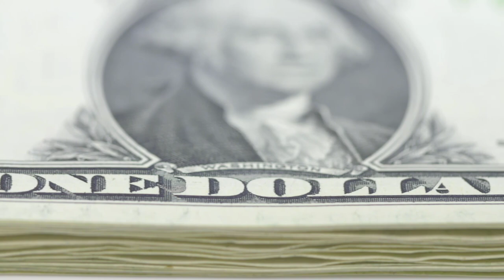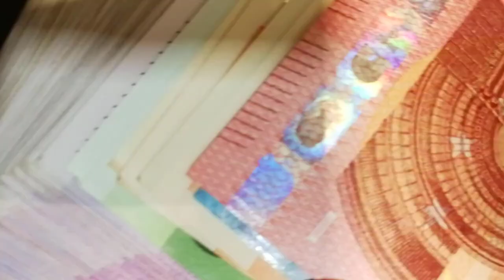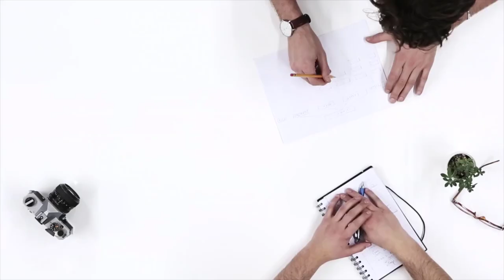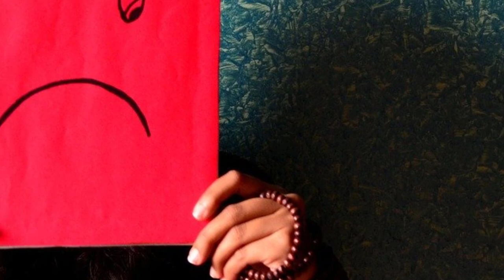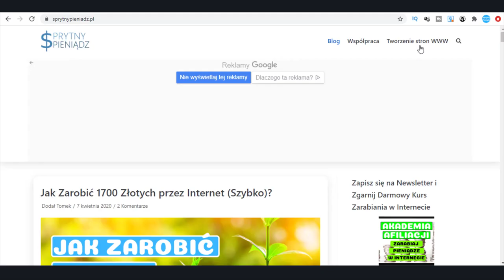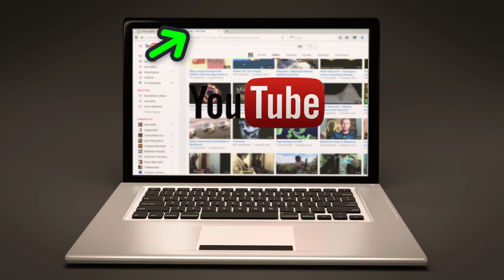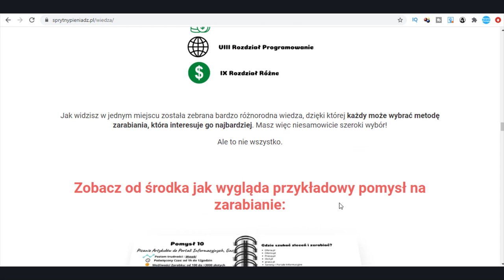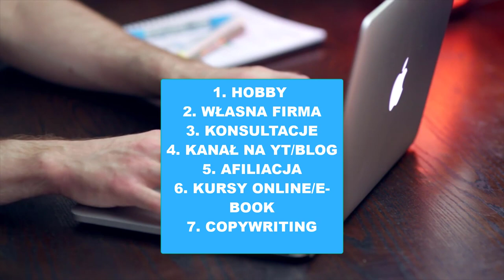Dodatkowe Źródła Dochodu - 7 Niesamowitych Pomysłów, które dadzą Ci Zarobić Pieniądze (Sprawdź Sam)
Jeżeli zastanawiasz się nad dodatkowym źródłem dochodu, chcesz mieć więcej pieniędzy lub chcesz stać się bardziej zamożny to trafiłeś w odpowiednie miejsce.
W tym video pokaże Ci aż 7 różnego rodzaju źródeł dodatkowego dochodu, które sprawią, że zaczniesz zarabiać więcej pieniędzy.

🔥 Najlepszy Hosting Domen w sieci w zacnej cenie ;)